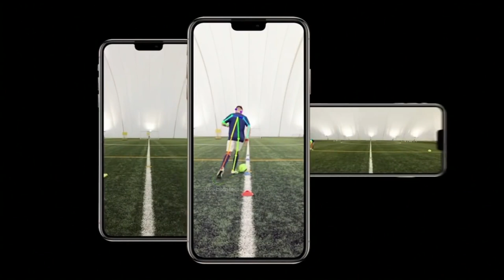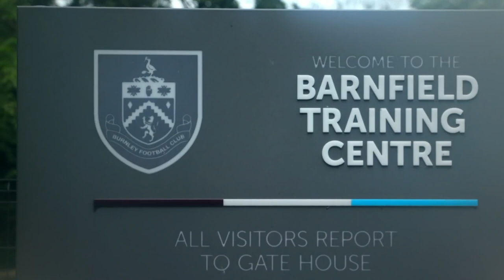Using AI to find the next footballing star - BBC Click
I take a look at AiSCOUT - an app that uses artificial intelligence to rate players and forward the highest scoring ones to Premier League clubs so they can potentially make their dream come true.